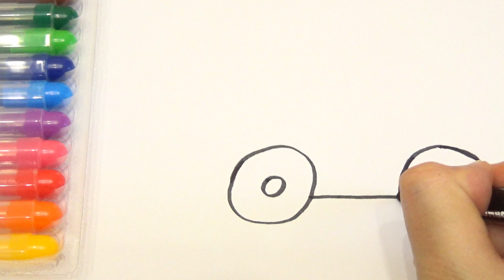Раскраски для детей МАШИНКИ из мультика | Merry Nika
Раскраски для детей машинки. Как нарисовать машинку скорую помощь из мультика и раскрасить. Машинка раскраска для мальчиков. В нашем видео для детей Вы увидите, как просто можно нарисовать самостоятельно машинку из мультика. Развивающее видео для детей.
Еще на нашем канале есть другие раскраски из мультиков Свинка Пеппа, Три Кота, Смешарики и другие герои мультфильмов.

На нашем канале мы рисуем героев из мультиков Три кота, Смешариков и собираем пазлы из мультиков Маша и медведь, Барбоскиных, Свинку Пеппу, Малышариков, Смешариков, Лунтика, Три кота и других героев.

How to draw a car for kids. Video for kids.
Coloring pages with cars.

РАСКРАСКА для детей СВИНКА ПЕППА. Как нарисовать ПЕППУ Зубную фею из мультика Peppa Pig | Merry Nika

РАСКРАСКА для детей СВИНКА ПЕППА Как нарисовать ПЕППУ в луже из мультика Peppa Pig | Merry Nika

Посмотреть видео по ссылке про Пеппу:
РАСКРАСКА для детей СВИНКА ПЕППА Как нарисовать ПЕППУ на коньках из мультика Peppa Pig | Merry Nika